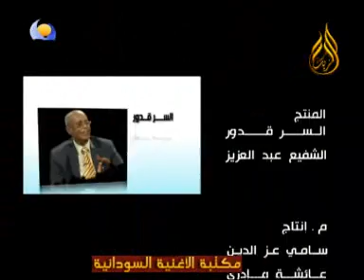غاني وأغاني 2010 | الحلقة 16 الأستاذ الموسيقار بشير عباس